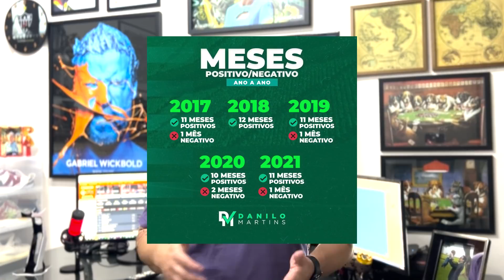Apostadores para ficar de olho em 2022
Quais apostadores podem brilhar em 2022, e que merecem ter o seu trabalho acompanhado de perto?